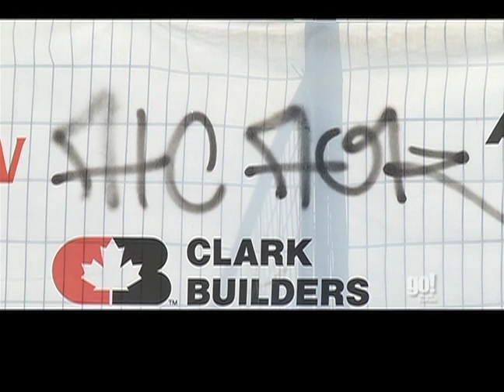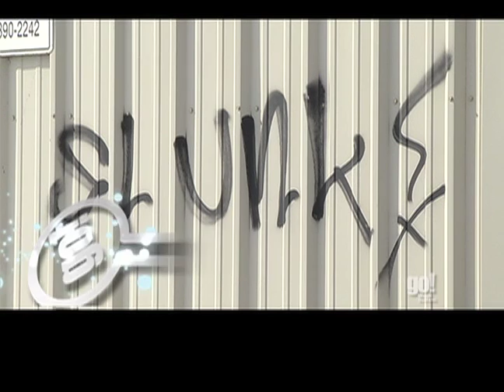Fort McMurray Graffiti Problem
Craig Momney talks about the graffiti problem within the downtown core of Fort McMurray.